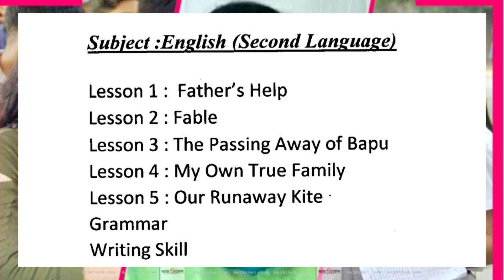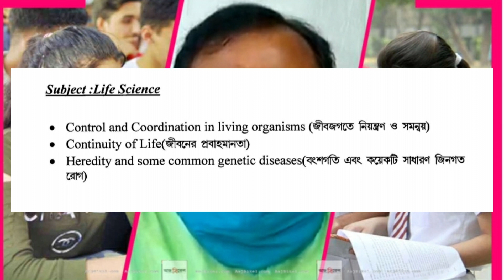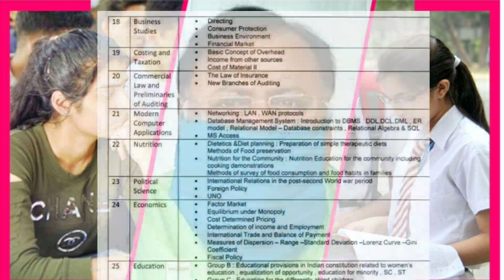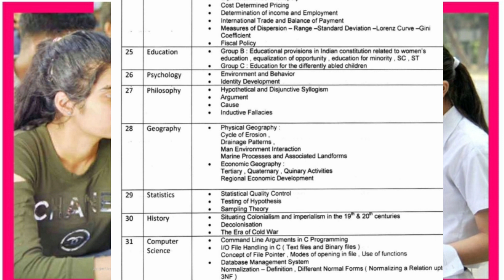Madhyamik/h.s 2021 new syllabus // মাধ্যমিক উচ্চ মাধ্যমিক ২০২১ সংশোধিত নতুন সিলেবাস // new syllabus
চলো আজ দেখে নেওয়া যাক...Madhyamik/h.s 2021 new syllabus // মাধ্যমিক উচ্চ মাধ্যমিক ২০২১ সংশোধিত নতুন সিলেবাস // new syllabus

related searches by students.